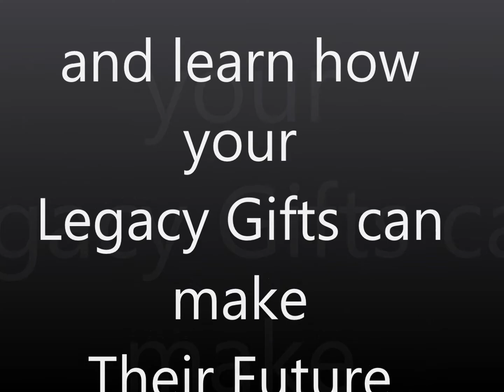Legacy Lunch 2013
A Video invitation to attend a Legacy Lunch at the Christian Conference Center to see the progress and learn how your Legacy gifts and help make the future of others.